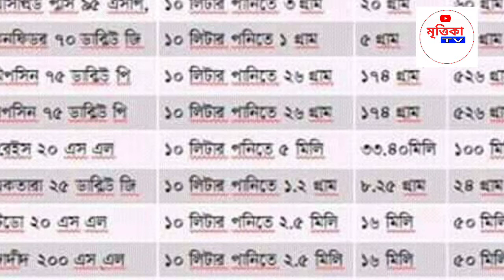কারেন্ট পোকা দমন পদ্ধতি । ধানের পোকা দমন । কারেন্ট পোকা দমন । বাদামী গাছ ফড়িং। BPH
কারেন্ট পোকা দমন পদ্ধতি । ধানের পোকা দমন । rice insect । বাদামী গাছ ফড়িং।
ধানের কারেন্ট পোকা দমন পদ্ধতি । ধানের পোকা দমন । rice insect । বাদামী গাছ ফড়িং।
ধানের পোকা । rice insect। কারেন্ট পোকা দমন পদ্ধতি। বাদামী গাছ ফড়িং। কারেন্ট পোকা।
ধানের মারাত্বক ক্ষতিকর পোকা দমন ও প্রতিকার
 বাদামী গাছ ফড়িং। কারেন্ট পোকা